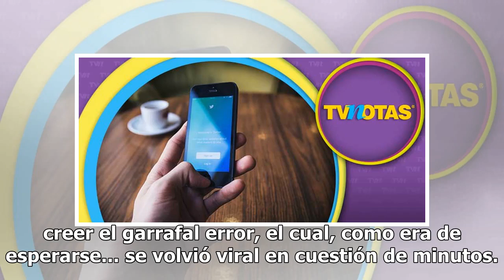Empleado publica sus intimidades por error en ¡una cuenta oficial de Televisa!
La cuenta de "Televisa deportes" fue involucrada en este escándalo, cuando uno de los encargados confundió la cuenta oficial con su cuenta personal y compartió un comprometedor mensaje de su vida privada."Chale, me pusieron los cuernos", fue el mensaje que uno de los CM compartió en la cuenta del ca...